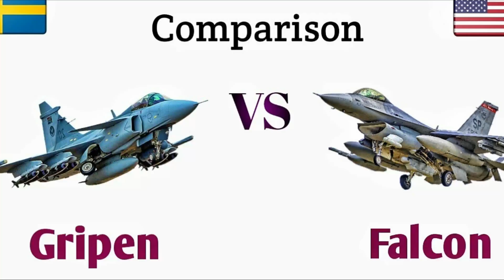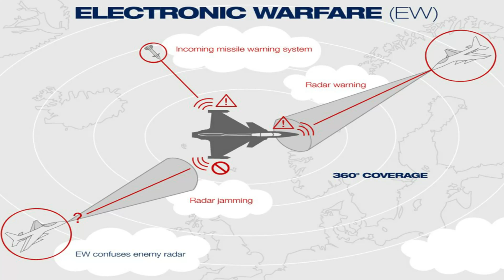F16 VIPER O JAS39 GRIPEN, ANO ANG PIPILIIN NG PILIPINAS?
Ang mga fourth generation fighter na nagkakaroon na ng kasikatan sa buong mundo.  Ang US armed forces ang merong isang libo na F-16Viper Fighting Falcon at may 270 na Jas39 Gripen na sa buong mundo. Ito ang labindalawang multi role fighter jets na pinagpipilian ng Pilipinas.  Ang f16 viper o fighting falcon ay gawa ng Lockheed Martin ng Amerika.  Samantala ang Jas39 Gripen ay gawa naman ng Sweden na may magandang proposal sa Pilipinas na tiyak nman may malaking tsansa para piliin.

Ang dalawang ito ang magkaribal sa pinagpipiliang idadagdag na fighter jets ngArmed Forces of the Pilippines sa ilalim ng Horizon 2 modernization program ng bansa.
Ito ay kasunod ng pagkaaberya ang siyam sa fighter jets ng Pilipinas at tatlo lamang dito ang nananatiling operational, Ang labing dalawang FA-50PH sana ito ang pangunahing defence combat ng Pilipinas.
Saan dito ang mas mabuti sa PILipinas at makakatipid?